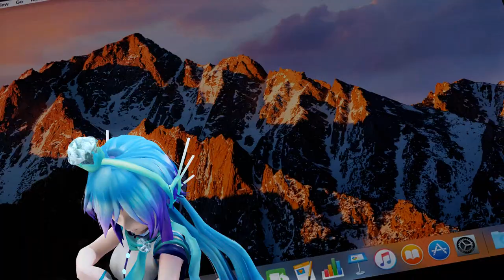【MMD】DONUT HOLE / HACHI x Mes x Aoki Lapis【English Cover】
TITLE CREDIT